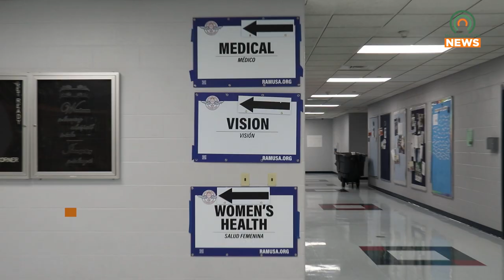RAM Clinic Held at East Ridge High School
Remote Area Medical held a free vision, dental, and medical clinic at East Ridge High School on Saturday, August 26.